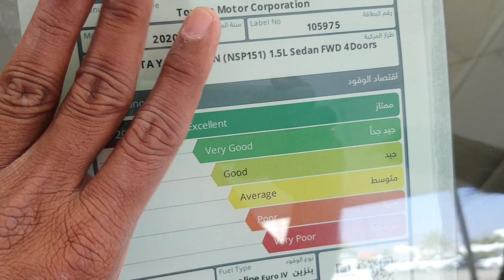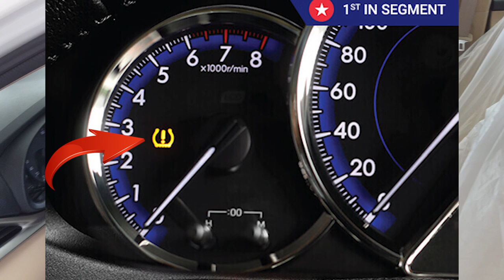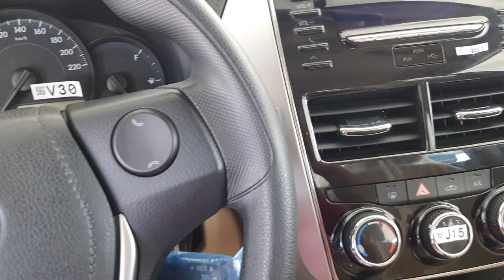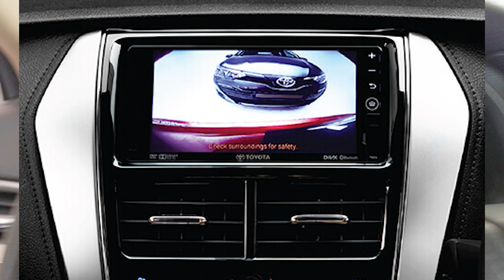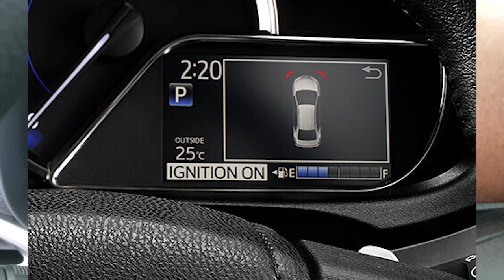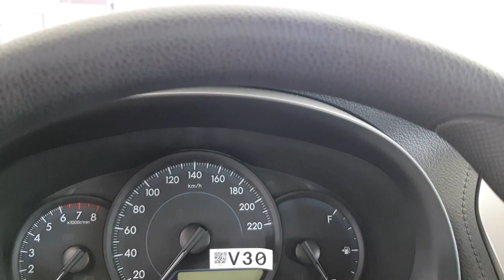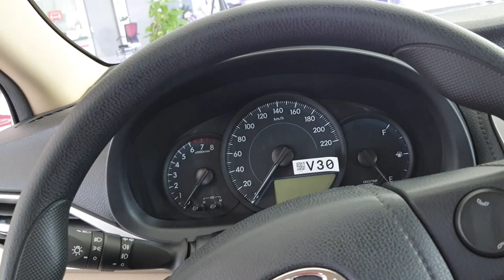Toyota Yaris 2021 Model full Review in Telugu || టొయోట యారిస్ ఫుల్ వీడియో || బెస్ట్ కార్ ఇన్ 2021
Links below for buying my Equpments  from amazon

 my camara⬇️

my mic(professional)  ⬇️

budget mic boyoa link ⬇️

green screen⬇️

my travel camera

latest Amazon Offers